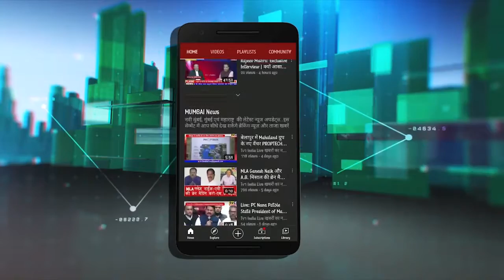75th Independence Day Wishes | BJP Leader Satish Nikam : स्वाधीनता दिवस की शुभकामना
75th IndependenceDay Wishes | BJP Leader SatishNikam : स्वाधीनता दिवस की शुभकामना